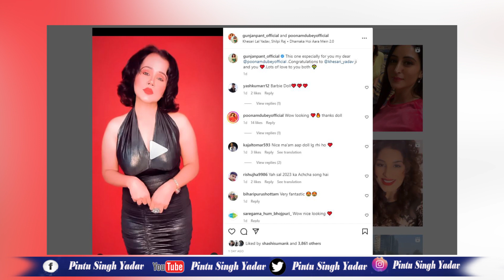Khesari Lal Yadav के गाने पर Gunjan Pant का धांसू REEL - FANS को ये बोल जीत लिया दिल ! देखे VIDEO...